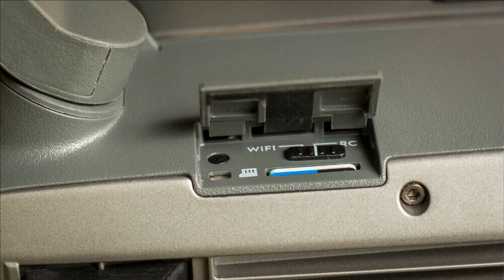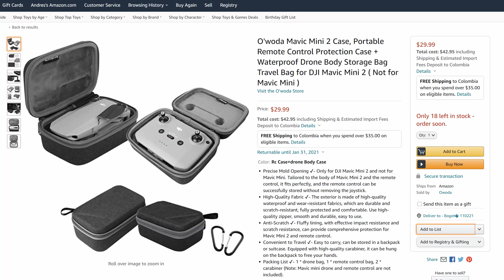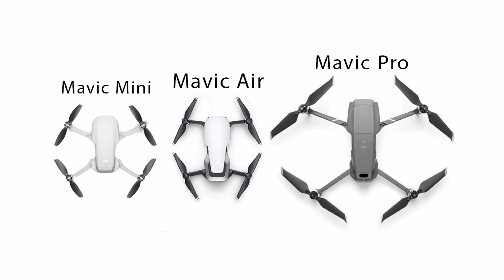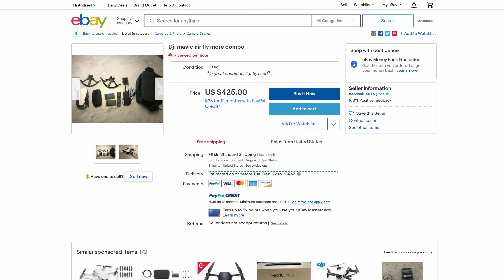No compres el nuevo Drone DJI Mini 2 sin ver este video antes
Mavic Air

No compres el nuevo Drone DJI Mavic Mini 2, sin ver este video. Si estás pensando comprar un drone por primera vez en tu vida, tienes que ver este video porque nadie te dice la verdad de comprar un drone y el poco uso que le terminas dando. Te explico las razones en este video por las cuales deberías comprar mejor un Mavic Air de primera generación.

Saludos desde Colombia!

Equipo que uso para grabar mis videos:

Sony RX100 V
Manfrotto PIXI
Tascam 100
Sony WH-1000XM4